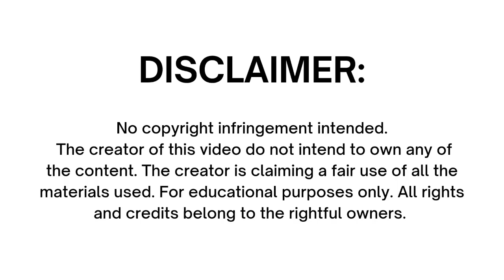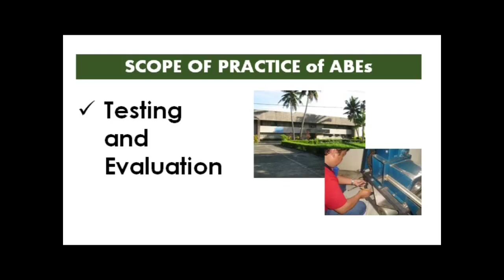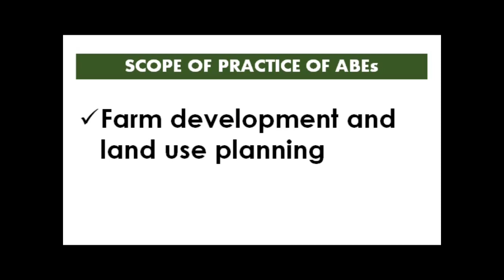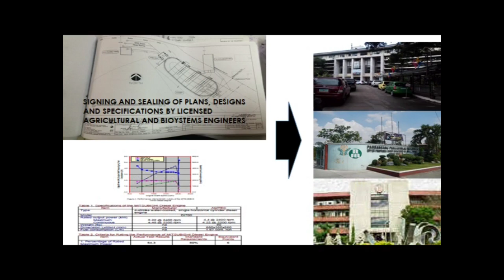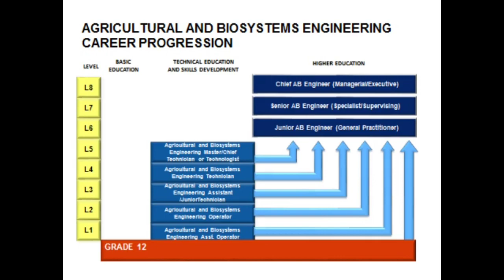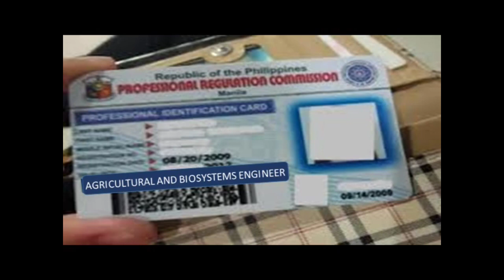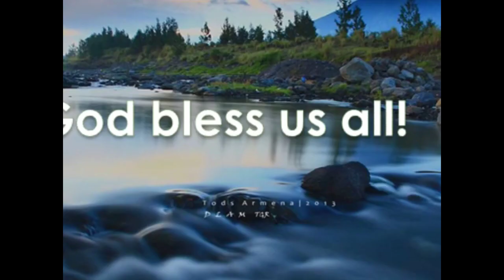PART 1 : AGRICULTURAL AND BIOSYSTEMS ENGINEERING (ABE) LAWS AND RELATED LAWS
ABE LAWS AND RELATED LAWS

IF YOU WANT TO KNOW MORE ABOUT BEING AN AGRICULTURAL AND BIOSYSTEMS ENGINEERING, HERE’S THE LINK: